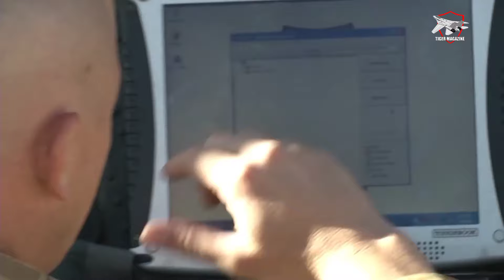Shocking moment New Marine One Helicopter Not Allowed to Carry President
The new Marine One helicopters, part of a program that the United States spent $5 billion on, still can't carry President Joe Biden because there's still a risk they will scorch the White House lawn, according to a new report.

The rotors and engine exhaust from the Sikorsky-manufactured VH-92 Patriot will occasionally burn the grass when it lands, an issue that was initially identified in 2018, Bloomberg reported on Tuesday.

Because of this unrelenting problem, the new VH-92 is only carrying White House officials or Secret Service personnel instead of the president himself and is restricted to landing on paved surfaces, the report said. Older VH-3D Sea King helicopters will continue to transport Biden from the iconic, traditional South Lawn takeoff spot.